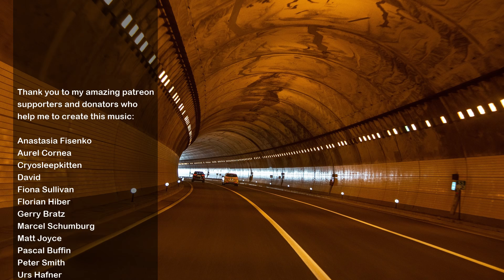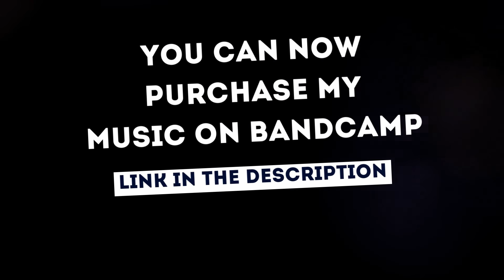AMBIENT TECHNO || mix 008 by Rob Jenkins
Timecodes:

00:00 Trawsfynydd 04
10:16 Anialdir 07
16:12 Caer 06
25:48 Cil 05
37:04 Dadrithio 06
43:12 Dwr 02
52:48 Ffynon 02
58:40 Glaw 10
01:04:32 Hiraeth 09
01:08:48 Nant 04
01:16:56 Niwl 04
01:22:40 Llyn 04
01:28:16 Trawsfynydd 02

All tracks by Rob Jenkins